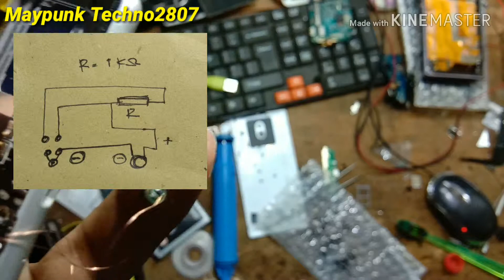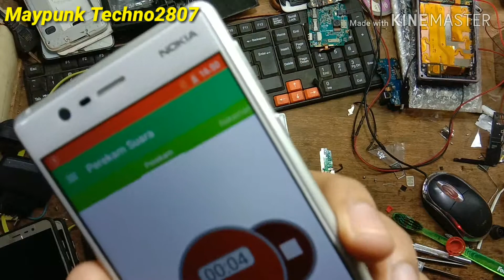Modified microfon Nokia 3. Modifikasi Mic Nokia 3 ganti mic Nokia 3 ganti mik Nokia 3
Cara mudah modifikasi microfon Nokia 3
Sudah nyoba pake pnya xiaomi gagal